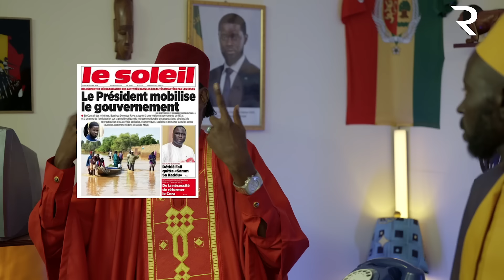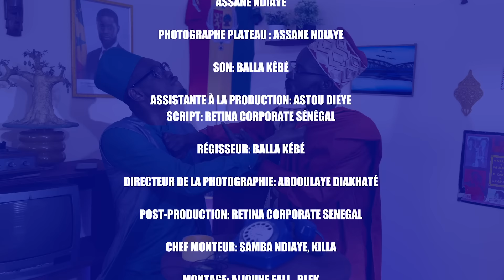Ayubes ~ épisode 1 : Diomaye mo teré nélaw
L’émission Ayubes “Rires et Infos” est un programme humoristique qui propose un regard décalé sur l'actualité. Elle divertit les téléspectateurs tout en les informant, avec un ton léger et accessible. Chaque épisode présente des sketches, des parodies et des commentaires humoristiques sur les événements marquants et les sujets de société les plus discutés. Avec Wadioubakh & Djiby Seye.